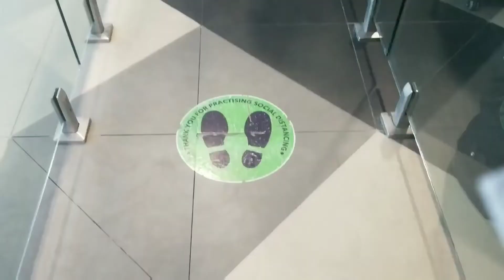|Traveling to Ghana during Pandemic|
i travel to Ghana in pandemic for Christmas. enjoy this video.